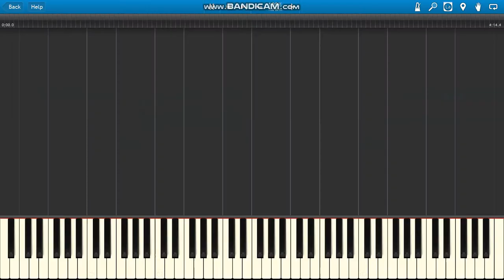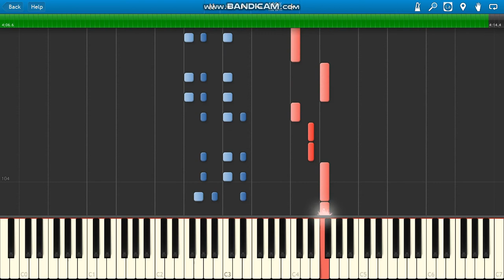Classic Hej czy Ty wiesz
Classic Hej czy Ty wiesz piano.